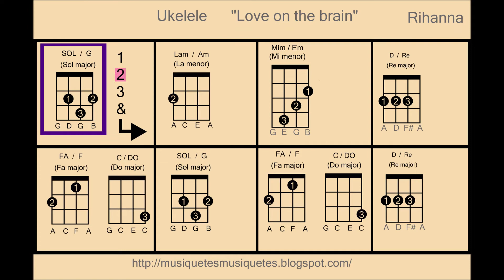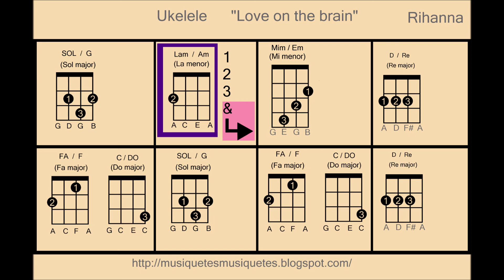Rihanna. Love on the brain. Ukelele.